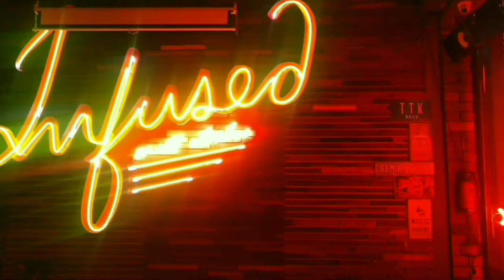TOVO - INFUSED CHICKEN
Viewers are subjected to use these information on their own risk.This channel does not take any responsibility for any harm, side-effects, illness or any health or skin care problems caused due to the use of our content or anything related to this .